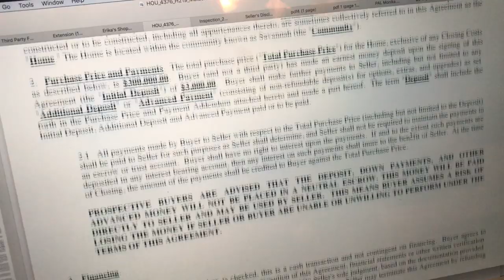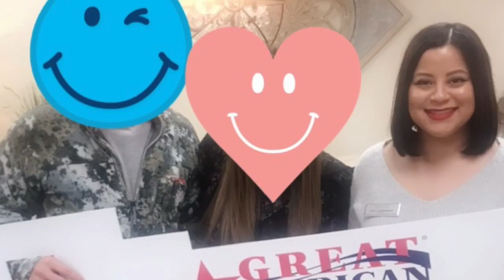Top Reasons to use a Realtor when Buying New Construction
I sell 40-50 homes a year and have seen all types of contracts and learned which fees can be pushed to the seller or the buyer. I'm up to date with buyer protection laws and how to make sure client's money is not lost because of reasons we can't control.

Key Things: Sales Reps at NEW HOMES are not licensed realtors, Hire a Realtor who is held to high standards and must work on behalf of the buyer, Realtors are professionals that know about taxes, home values and good investments. You can call us LONG AFTER you close on your home to answer any questions related to your new home.